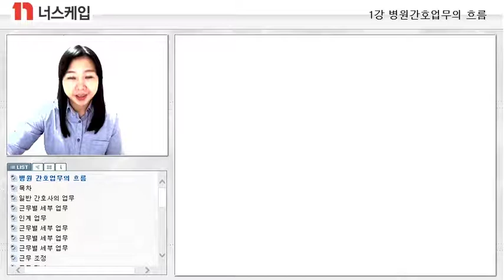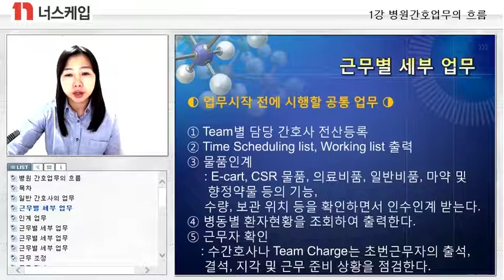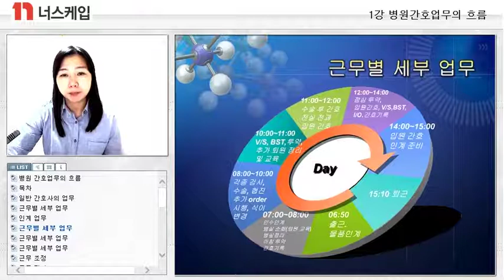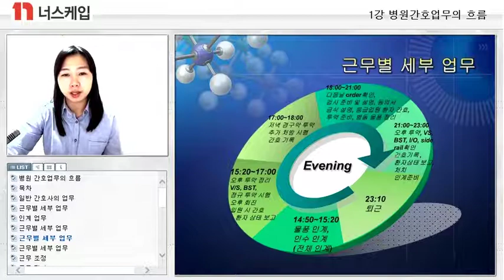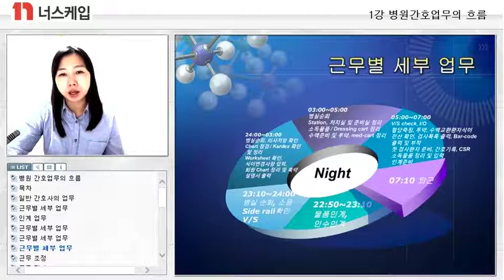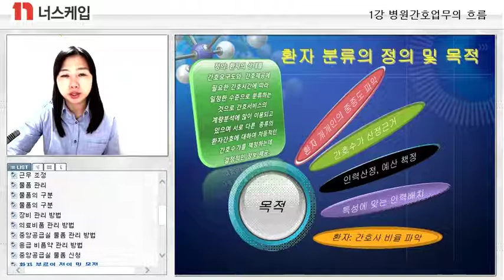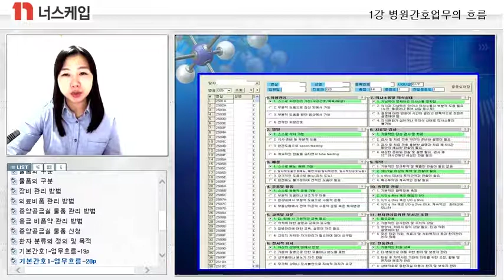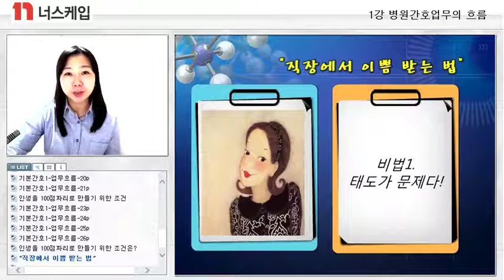기본간호 샘플영상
기본간호 과목의 샘플강의입니다.